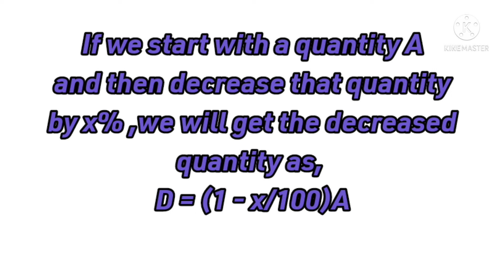Life Mathematics, Std: 8, Application of percentage in word problems, 2021 - 2022.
decreased quantity as, D =( 1- x/100) A
R.Ananthi, B.T.Asst., Maths
Kasthuribai Gandhi corporation girls higher secondary School, Simmakkal, Madurai - 625 001.